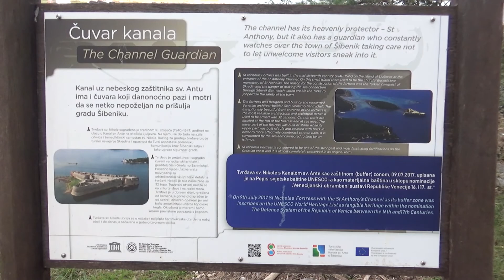St. Nicholas' Fortress (drone), Šibenik, Dalmatia, Croatia, Europe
The fortress of St. Nicholas is a sea fort located near the town of Sibenik, in central Dalmatia, Croatia. The fort of San Nicolò was built by the Republic of Venice in the 16th century on the island of Ljuljevac, which is located in front of the lighthouse of the Punta Sant'Andrea beach (rt Jadrija), on the side left (southern) of the outlet of the sea channel of St. Anthony (kanal Sv. Ante), which leads to the city of Sibenik. The Renaissance structure is one of the rare examples of triangular-shaped fortification, as well as one of the first realizations of the so-called horn or pincer work. Since 9 July 2017 the fortress of San Nicolò has been recognized by UNESCO as a world heritage site within the transnational site of Venetian defense works between the 16th and 17th centuries: State from Land-State from West Sea. The fort was named after the Benedictine monastery of St. Nicholas which was located on the islet and which was destroyed to build the fortification. Before the construction of the fort there were also two medieval towers (also demolished) placed on the sides of the St. Antony canal, from which a chain with iron blades was laid to prevent unwanted entry of ships and boats. The reasons that led to the construction of the fortress were the consequence of the fall of the city of Scardona into the hands of the Turks in 1522: this conquest allowed the Ottomans a convenient position for their maritime connections within the territory already conquered and in particular for trade and export of raw materials. Given the progress of Turkish expansion, the city and the port of Sibenik were evidently under threat, being one of the strategically most important Venetian cities on the Adriatic coast. Sibenik was in fact considered a safe port city, since it can only be accessed through the only entrance consisting of the long channel of St. Antony that leads to the Sibenik bay: for this reason the Republic of Venice decided to build a new fortress to defend the canal. The first proposal to build a fortress dates back to 1524 and on April 30, 1525, at the request of the population of Sibenik, the Venetian captain Aloisio De Canal decided to build a fort on the island of Ljuljevac in order to prevent the arrival of Turkish ships. Ottoman. However, for the start of the works, it was necessary to wait for the arrival in Dalmatia in 1540 of the Venetian military engineers Michele Sanmicheli and his nephew Giangirolamo, who had the foundation laid for the fort. In particular, the latter designed a defense plan that included both the improvement of the existing fortification system and the construction of new defensive structures, including a new one to be built on the island of Ljuljevac. The new defensive plans were immediately accepted by the Venetian authorities, given that the priority was to defend the city from the threat that could come from the sea, and construction work on the fortress of St. Nicholas  began in the same year 1540 and ended in 1547. The monastery of St. Nicholas was demolished, while the homonymous church was replaced by a new chapel built in the northwestern corner of the fortress terrace. The fortress was armed with 32 cannons, although the imposing appearance and size represented a greater threat to the enemy than artillery.